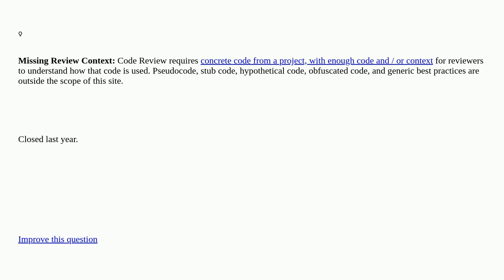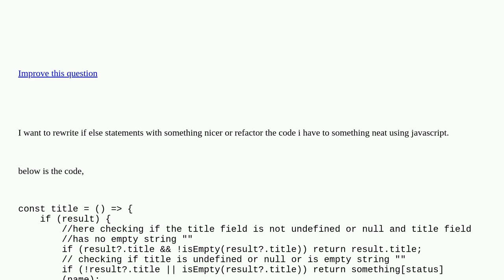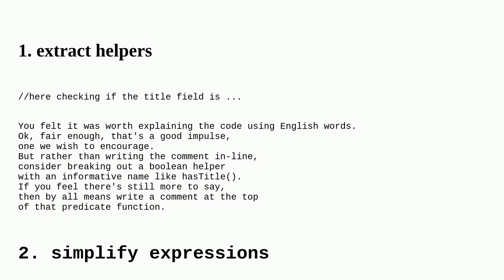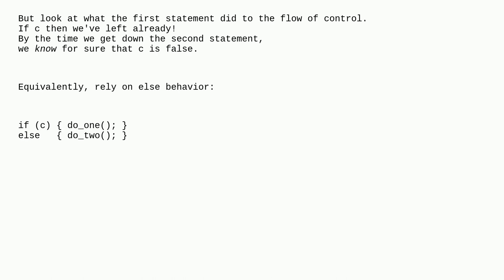Codereview: function to get title from result object depending on if title is empty closed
function to get title from result object depending on if title is empty closed

A special thanks goes out to the awesome community

  javascript